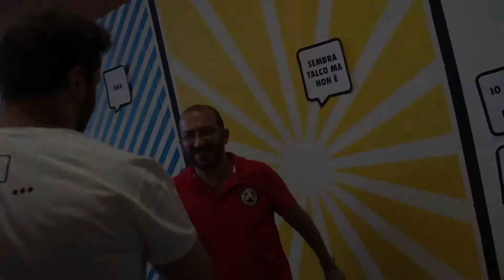Fabrizio Mazzotta etnacomics 2015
Intervista Flash al grande Fabrizio Mazzotta, direttore di doppiaggio, doppiatore, fumettista

Etnacomics 2015

a cura di Umberto Vita